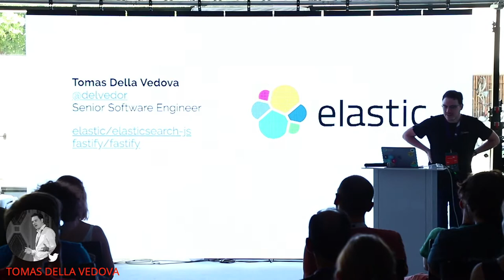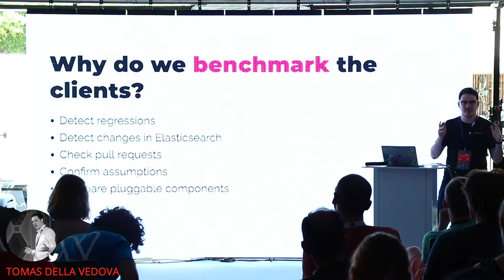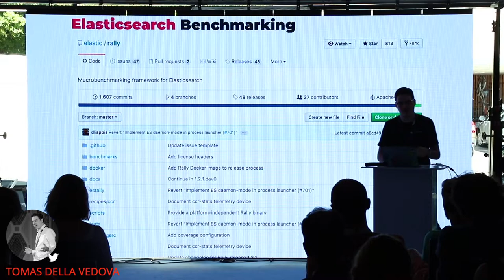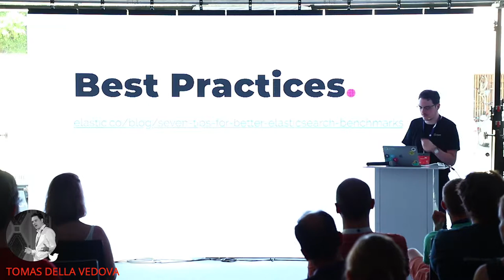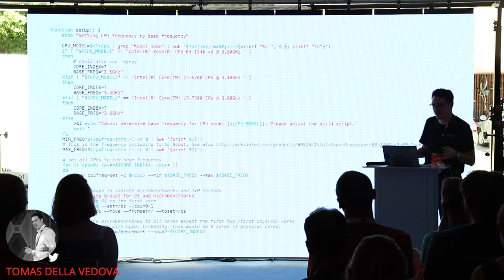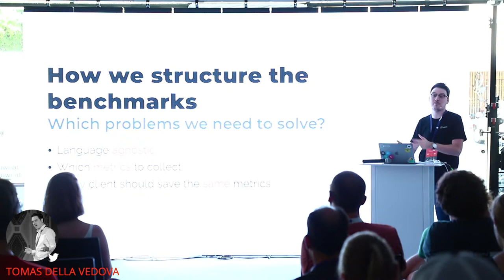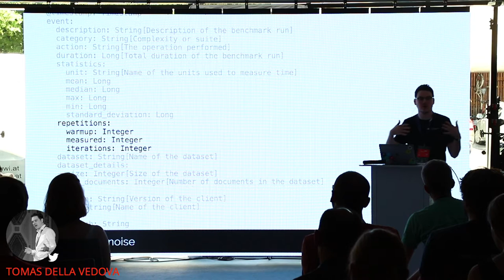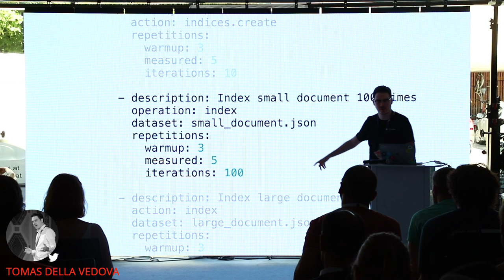Tomas Della Vedova - Benchmarking inside and out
Benchmarking is an important component of writing applications, libraries, and all code in between. There is never a perfect formula for how to measure the performance of your code, as the requirements vary from codebase to codebase. Elastic has an entire team dedicated to measuring performance of Elasticsearch and the clients team has worked with them to build a common benchmarking framework for itself. This talk will show how the performance of a complex distributed system is measured and how a similar approach is used to benchmark the Elasticsearch JavaScript client.